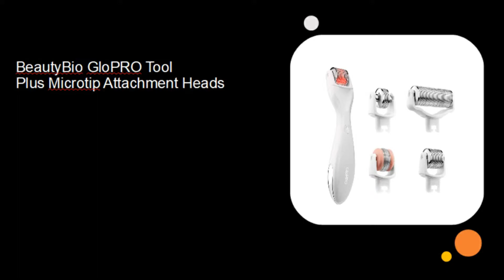BeautyBio GloPRO Tool & Microtip Attachment Heads Review - Don't Buy Before You Watch This Review...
Watch The Best BeautyBio GloPRO Tool & Microtip Attachment Heads Review - Don't Buy Before You Watch This..

BeautyBio GloPRO Tool & Microtip Attachment Heads:

Description
The BeautyBio GloPRO Bundle includes the GloPRO tool and four attachment heads: face, eye, lip and body

Benefits
An at-home beauty facial tool designed for every skin type.

Suggested Use
PM use after cleansing and prior to applying skincare. Glide over skin for 1 minute, 3 times a week

Catagoies:
BeautyBio GloPRO Tool,
BeautyBio GloPRO Tool Review
GloPRO Tool review,
GloPRO Tool,
BeautyBio GloPRO at-home beauty facial tool,
beautybio glopro reviews,
glopro reviews 2020,
glopro body roller reviews,
BeautyBio,
GloPRO,
Tool,
Microtip,
Attachment,
Heads,
review